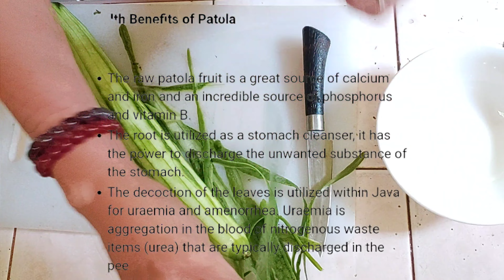Amazing taste of Patola in an Instant with real seafood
Bagay na Bagay Nissin seafood ramen and patola with fresh oyster in a bowl perfect meal